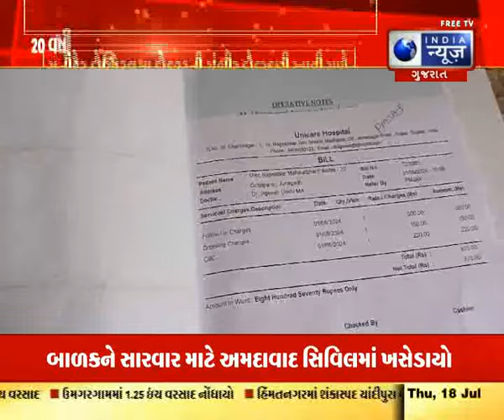Rajkot : યુનીકેર હોસ્પિટલના ડોક્ટરની ગંભીર બેદરકારી આવી સામે - India News Gujarat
રાજકોટની જાણીતી યુનીકેર હોસ્પિટલના ડોક્ટર જીગેશ દોશીની ગંભીર બેદરકારી સામે આવી છે જેમાં જૂનાગઢની 20 વર્ષીય સપના પટોડીયા નામની યુવતીને ડાબા પગની બદલે જમણા પગનું ઓપરેશન કર્યું હોવાના ડોક્ટર સામે ગંભીર આક્ષેપો કરવામાં આવ્યા છે.

The serious negligence of Dr. Jigesh Doshi of the well-known Unicare Hospital in Rajkot has come to light in which serious allegations have been made against the doctor for having operated on the right leg instead of the left leg on a 20-year-old girl named Sapna Patodia from Junagadh.